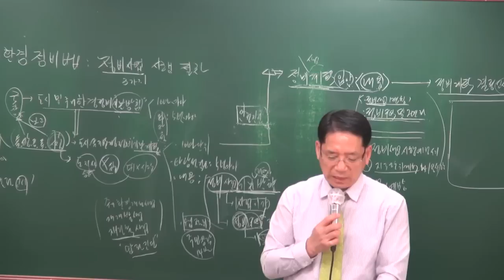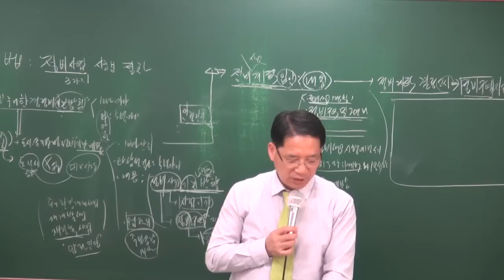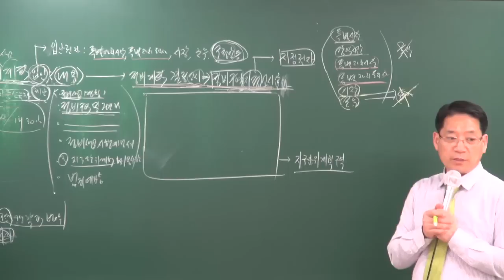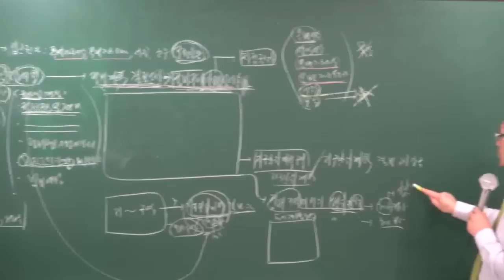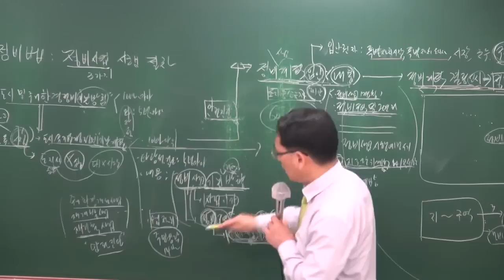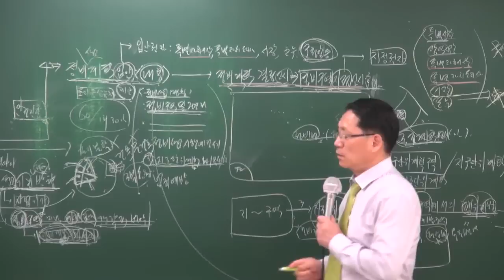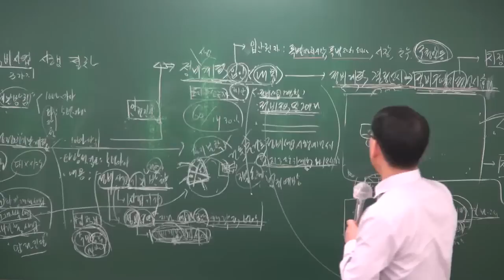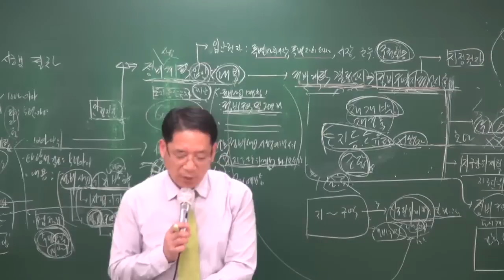[공전무] 2018년 부동산공법 고급이론 4-21